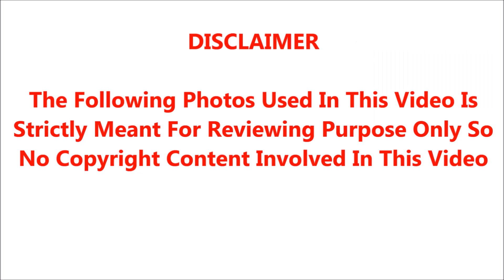பக்கா ஆச்சாரமான ஐயங்கார் வீட்டு பெண்ணான லதா கருப்பு பேரழகன் ரஜினிக்காந்தை வளைத்துப்போட்ட நிஜக்கதை;